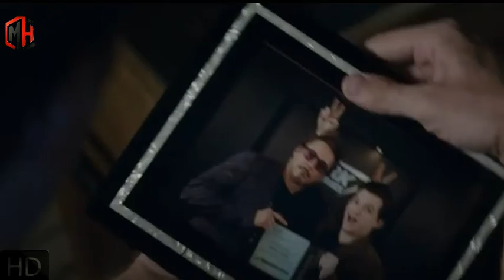Avenger endgame special look trailer2019 | Movies hollywood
Movies hollywood
Avenger endgame
Avenger endgame new trailer
Avenger endgame special look all avengers
MOVI3S HOLLYWOOD